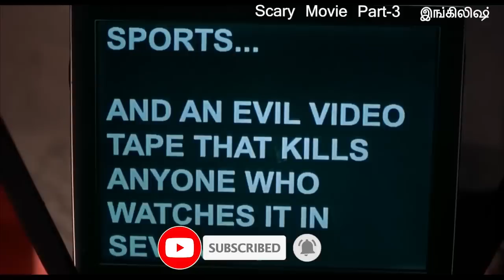ரெண்டு பேரு சேர்ந்து ஒரு பொணத்த வச்சு செய்யுறாங்கே Tamil Dubbed Reviews & Stories of movies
Action Movies
Adventure Movies
Drama Movies
Romance Movies
Historic Movies
Science-Fiction Movies